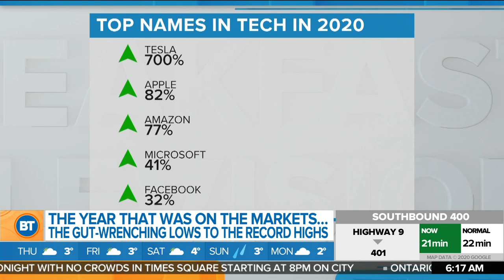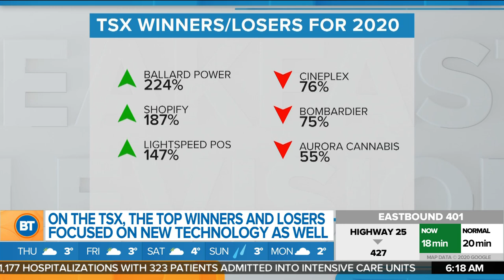Business Report: A lookback at the highs and lows of 2020 in the business world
A lookback at the markets in 2020, top performing tech this year, and the top business story of the year. 680 NEWS senior business editor Mike Eppel has the headlines